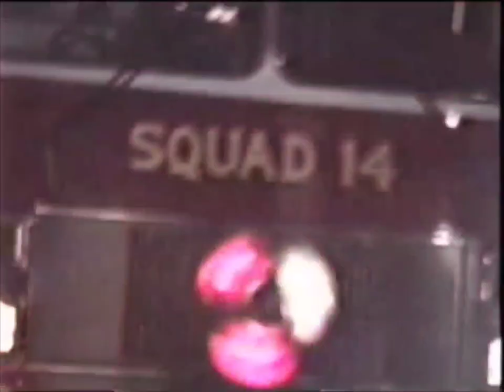Berwyn Heights Vol Fire Dept Co 14 Memphis Belle Squad 14 1990 Pemfab/Ranger rescue squad cut job 92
Berwyn Heights Vol Fire Dept Co. 14
Squad 14 1990 Pemfab T942 / Ranger rescue squad
Squad 14 cut job March 13,1992
PGFD History by Steve Brown
No hose nation

David Bowie Always crashing the same car